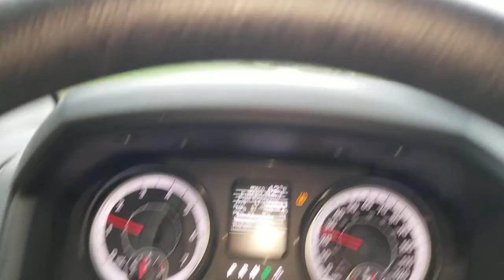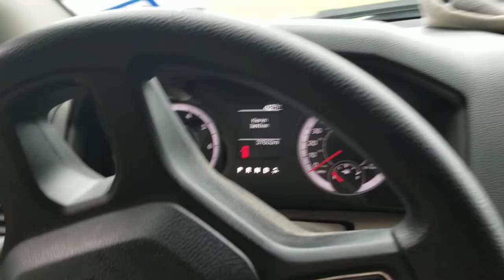ChiliFlats Bees! A tough hive to figure out!